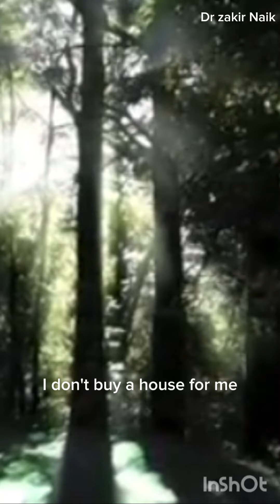Life is just Temporary //Dr zakir Naik